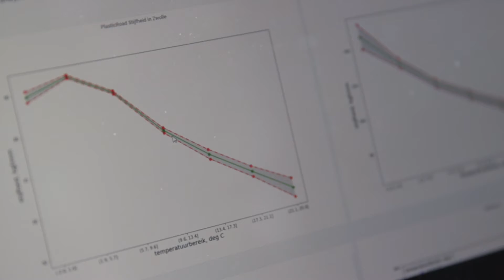Plastic Road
Overlast en schade door klimaatverandering voorkomen met de PlasticRoad. Verharde oppervlaktes in steden is een groot probleem. Aan de ene kant is het nodig om de stad te laten functioneren. Aan de andere kant zorgt het dat het water bij hevige regenval niet weg kan. Stel je eens voor dat het water bij een flinke bui direct onder de verharding wordt opgevangen en langzaam over het gehele oppervlak van de weg in de bodem wordt geïnfiltreerd. Dat kan met de PlasticRoad! Zelfs met een zeer hoge grondwaterstand is de PlasticRoad in staat 0,3 m3 per m2 aan water te bergen en te infiltreren. Daarnaast weegt de PlasticRoad maar 48 kg/m2! De lichtste verharding ter wereld.

Dit project won de Waterinnovatieprijs 2019 in de categorie Voldoende Water